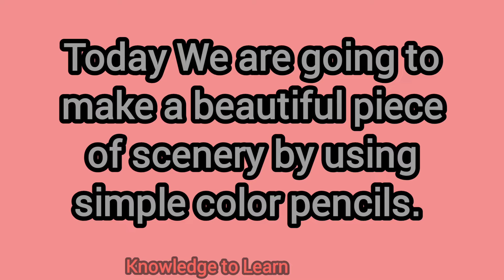DIY Birthday Surprise l Father daughter special bond picture Drawing with color l Knowledge to Learn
This is a Birthday Surprise by a sweet young daughter for her father on his birthday. It can make anyone's day a Special one. Fathers are real hero for their children. May Allah Bless our parents with healthy and long life. Ameen sum Ameen.
This video will help you to Learn how to draw that beautiful picture showing father - daughter bond.